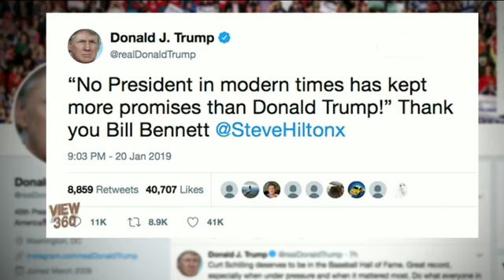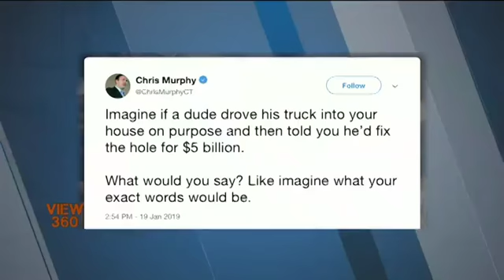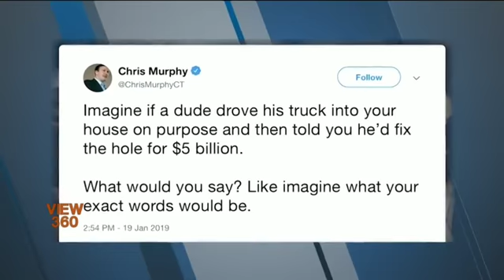Two Year Performance of Trump Administration: Sahar Majid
ایسے میں جب صدر ٹرمپ کی انتظامیہ کو جزوی شٹ ڈاون کا شامنہ ہے۔ وائٹ ہاوس نے حکومت کی دو سالہ کارکردگی پر ایک پریس ریلیز جاری کی ہے۔ مزید اس رپورٹ میں۔